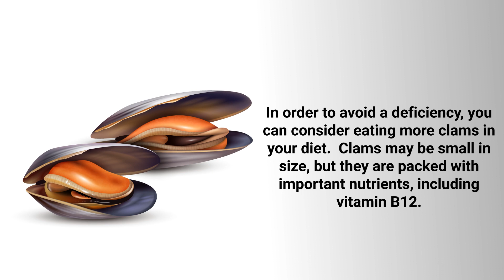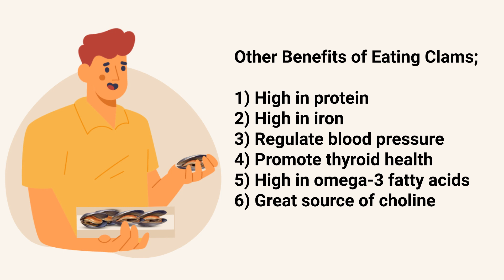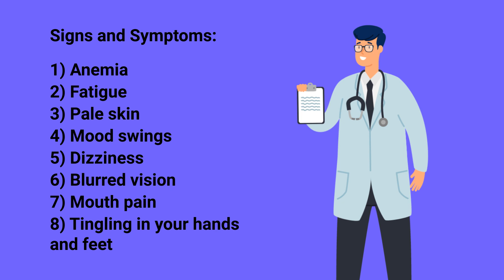Eat Clams Daily & THIS Happens to Your Vitamin B12 Levels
What are the benefits of eating clams? Are clams packed with vitamin B12? Watch this video for an overview of this topic.

➡️ Vitamin B12
Vitamin B12 helps with the production of red blood cells and keeps the nervous system functioning properly. Our body does not create vitamin B12 on its own, which means that we must obtain this nutrient from the foods that we eat in our diet. Many adults are not getting enough of this important vitamin, which can lead to a number of physical and psychological problems. This is known as having a vitamin B12 deficiency. In order to avoid a deficiency, you can consider eating more clams in your diet.

Clams
Clams may be small in size, but they are packed with important nutrients, including vitamin B12. In fact, researchers found that clams have the highest concentration of vitamin B12 out of any other food known to man. You can get more than 3,500% of the daily recommended intake simply by eating only 10 small clams.

➡️ Other Benefits of Eating Clams
- High in protein
- High in iron
- Regulate blood pressure
- Promote thyroid health
- High in omega-3 fatty acids
- Great source of choline

If you're not including the right foods in your diet, like clams, it can lead to a vitamin B12 deficiency. However, this isn't very common in the United States due to the regular diet of most people. With that said, this type of deficiency is more common amongst vegans and vegetarians because plant-based foods do not typically contain vitamin B12. For those unable to get it from their diet, this vitamin can be consumed as an oral supplement, injection, or nasal spray. Vitamin B12 is generally considered to be safe, however, this is something that must be discussed and should be recommended by your physician.

- Anemia
- Fatigue
- Pale skin
- Mood swings
- Dizziness
- Blurred vision
- Mouth pain
- Tingling in your hands and feet

⏰TIMESTAMPS
0:00 - Intro
0:19 - Vitamin B12
1:17 - Other Benefits of Eating Clams
2:17 - Signs and Symptoms